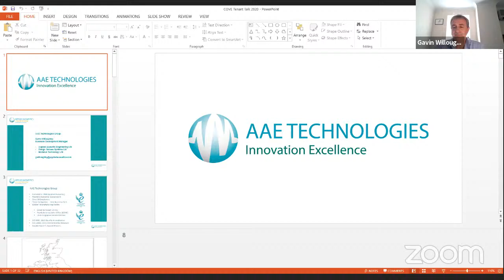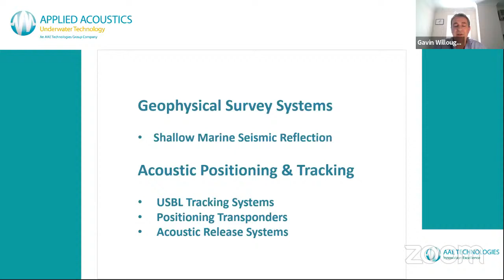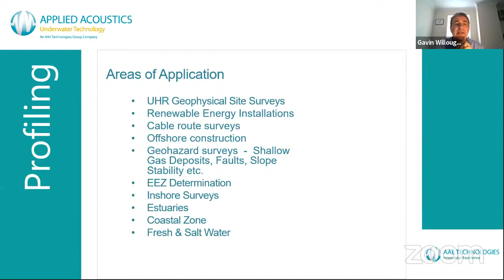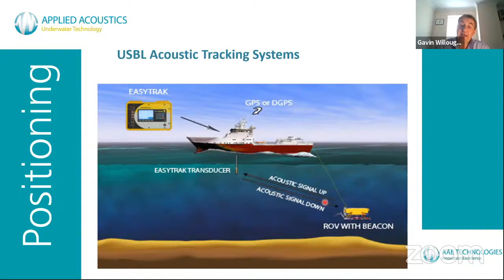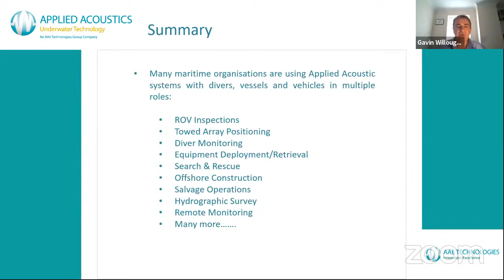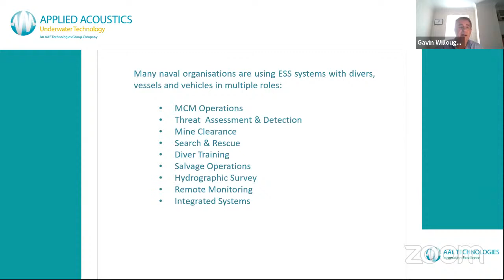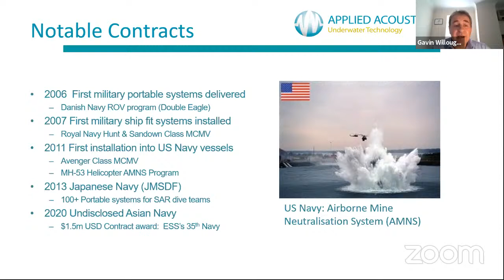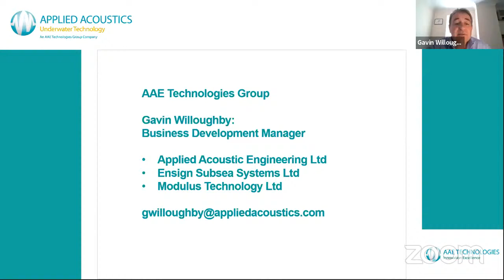Tenant Talks, featuring Gavin Willoughby of Applied Acoustic Engineering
Join us every Tuesday for Tenant Talks, a new weekly web series with COVE tenants. We sit down with a new COVE member each week to discuss their company and the exciting projects and products they are working on.

Gavin Willoughby, Business Development Manager at Applied Acoustic Engineering, joins us for this episode of Tenant Talks.

AAE products utilize innovative acoustic technologies for use in underwater environments.
For more than three decades the company has been at the forefront of both design and engineering excellence. With initial success supplying acoustic positioning beacons the company steadily developed in expertise, performance, and reputation and it now manufactures an extensive range of highly technical acoustic products, including seabed profiling equipment, to the offshore oil and gas industries, oceanography and research institutes, defense, and law enforcement agencies.

The company’s entire operation is housed in one location in Great Yarmouth, UK, where research, production, sales, and after-sales work closely together. A network of partners, suppliers and overseas agents provide a service on a worldwide scale.

Applied Acoustics’ commitment to its customers is second to none. This dedication is based on innovation, first-class service, and the highest standards of quality in design and production.